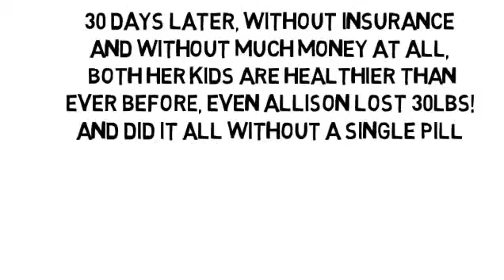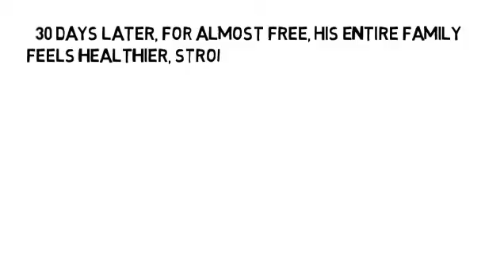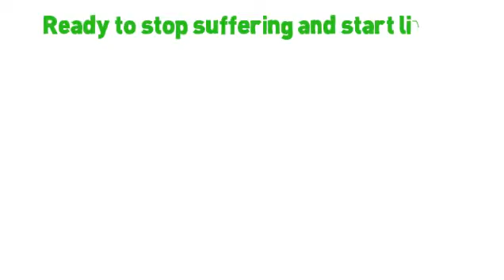Foods To Fight Inflammation In The Body by NoMoreVitamins com